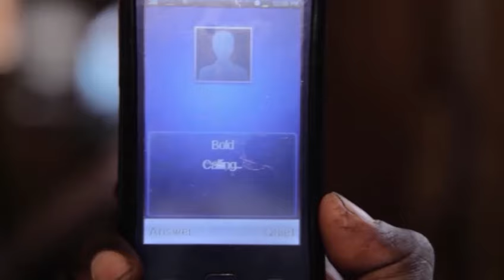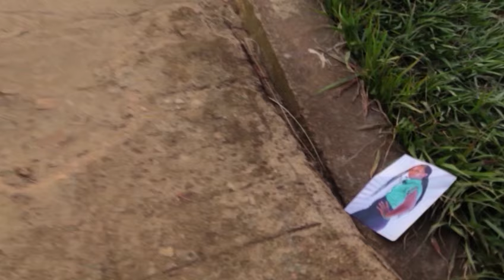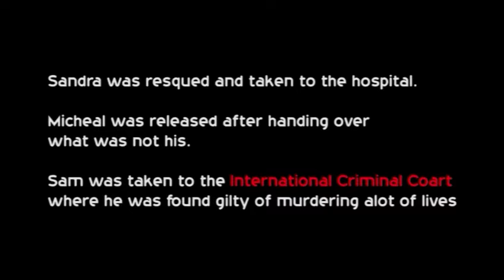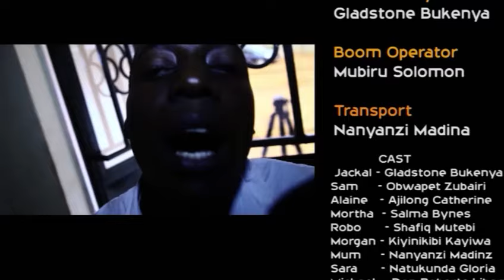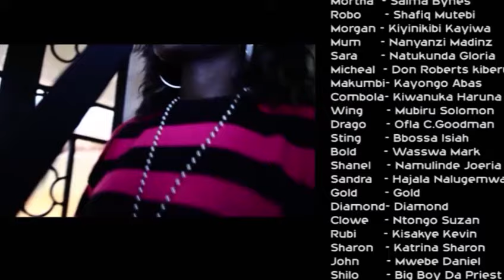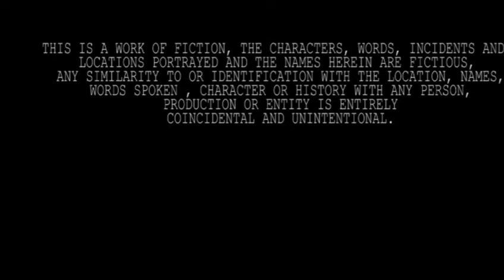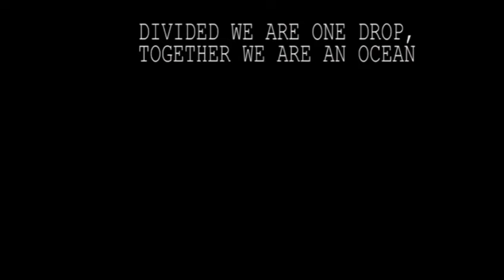GOVERNMENT TOP SECRET, FULL MOVIE, VJ EMMY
WHEN THE GOVERNMENT IS ROTTEN.WHO CAN ESCAPE THIS?..